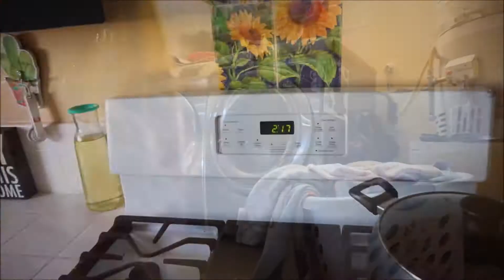Speed Clean my Entire House with Me